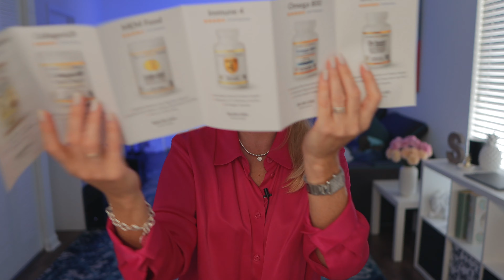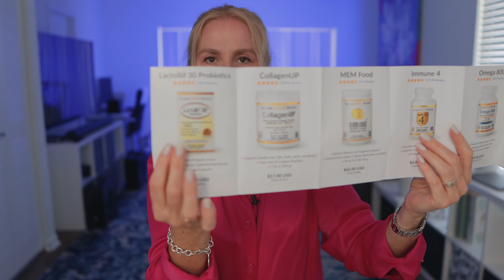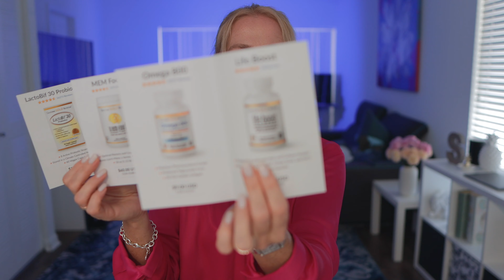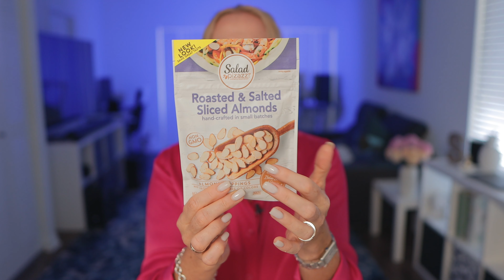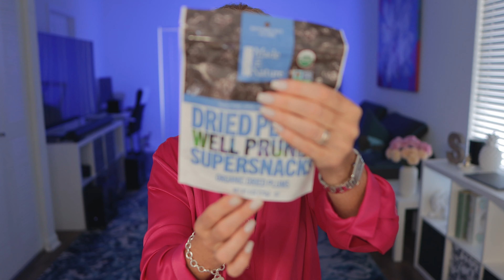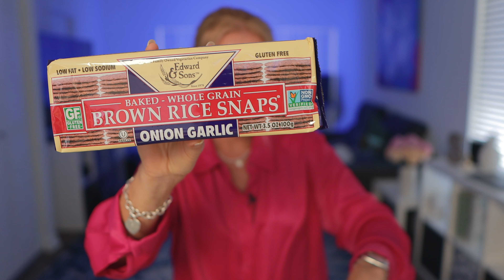IHERB 🌿САМАЯ ВКУСНАЯ 🍽И ПОЛЕЗНАЯ РАСПАКОВКА 📦 3 ЧАСТЬ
Всем привет спасибо, что зашли ко мне !
Я Светлана👱🏼‍♀️
там всё в режиме онлайн ЖИЗНЬ КАК ОНА ЕСТЬ!  Lifestyle
➤Хочешь сэкономить на заказе с IHerb
РАБОТАЕТ ВО ВСЕХ СТРАНА
                             🔥JYB1931🔥
Supplements ДОБАВКИ И ВИТАМИНЫ
ЕДА
Также на  Моем канале много роликов распаковки IHERB ,где найдете много полезного и также видео из магазинов США
❤️СПАСИБО!
 Продукты  из видео:
Рисовые  крекеры с  водорослями Edward & Sons, Baked Whole Grain Brown Rice Snaps, Tamari Seaweed
С чесноком Edward & Sons, Baked Whole Grain Brown Rice Snaps, Onion Garlic
Со вкусом жарен лука Edward & Sons, Organic, Baked Whole Grain Brown Rice Snaps, Toasted Onion
КУбики для бульона Edward & Sons, Not-Chick'n, Bouillon Cubes, 8 Cubes
Edward & Sons, Garden Veggie, Bouillon Cubes, 8 Cubes
Топинг для салата  жарен миндаль лепестки Salad Pizazz!, Almond Toppings, Roasted & Salted Sliced Almonds
Сушен клюква Made in Nature, Organic Dried Cranberries, Ripe & Ready Supersnacks
Чернослив сушен без косточки Made in Nature, Organic Dried Plums, Well Pruned Supersnacks